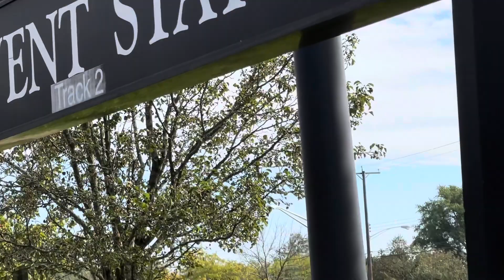Plane spotting at Convent Station and Home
Hi everyone, and welcome back to another plane spotting video. Here, I showcase you some general aviation aircraft landing into Morristown Airport, including some flying over to Teterboro, NJ. Then I spotted several Newark arrivals including a Morristown arrival. I notably spotted several planes up close and saw several bigger Bombardier private jets.

As always, keep up the positive vibes and the passions you have, and I look forward to sharing my continued support for the community to make sure everyone is keeping well and healthy, and don’t forget to subscribe and share your support for my channel, as it’ll mean a lot for me, and the same goes for everyone’s channels. I wish everyone all the best for your endeavors and take care :)

1. Gulfstream G550 - N74VZ

2. Cessna 525 - N844MM

3. Piper PA-28-181 - N516AF

4. Cessna 172 - N712SP

5. Bombardier Challenger 300 - N2U

6. Bombardier Global Express - N8VB

7. Vans RV-9 and Bombardier Challenger 604 - N955JP and N345XB (EJM345)

8. Cessna 172 - N150TH

9. Bombardier Challenger 650 - M-UATG

10. Cessna 680A - N545QS - EJA545

11. Bombardier Global 5000 and Challenger 300 - couldn’t find out registration and N343JE - EDG343

12. Bombardier Challenger 300 - N42GJ

13. Emirates Boeing 777-300ER - A6-EPV - EK209

14. French Bee Airbus A350-941 - F-HREN - BF720

15. FedEx MD-11F - N594FE - FX1700

16. Alaska Boeing 737-990ER - N275AK - AS298

17. UPS MD-11F - N292UP - 5X1096

18. Singapore Airbus A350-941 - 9V-SGE - SQ22

19. United Boeing 737-8MAX - N27255 - UA477

20. United Boeing 737-8MAX - N47288 - UA2708

21. American Airbus A321-211 - N189UW - AA2669

22. 21 Air Boeing 767-241ER - N999YV - CSB841